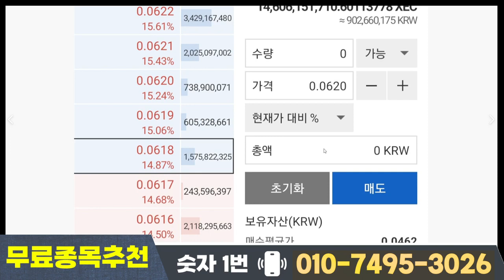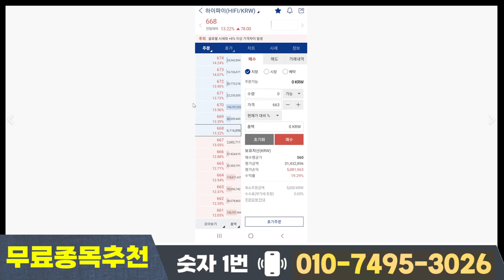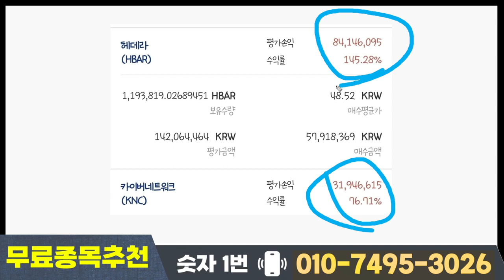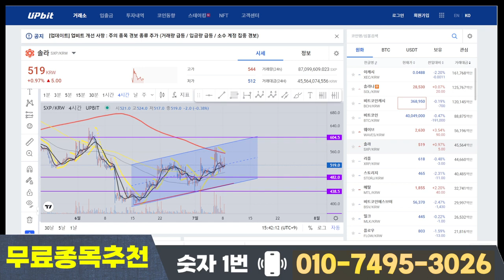솔라 전망 솔라 코인 ✅ 미친듯이 매수해야 되는 매수가 공개!!! 대폭등 이후 재공략 타점은 7 8